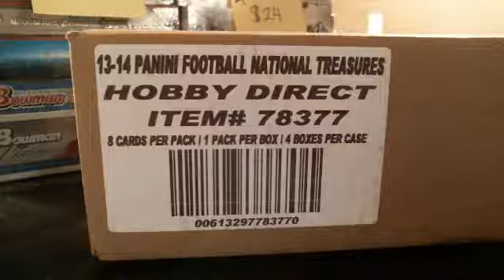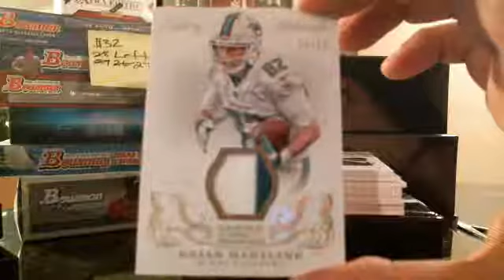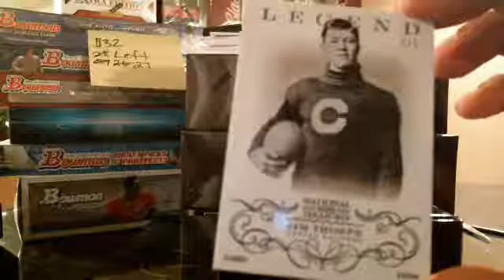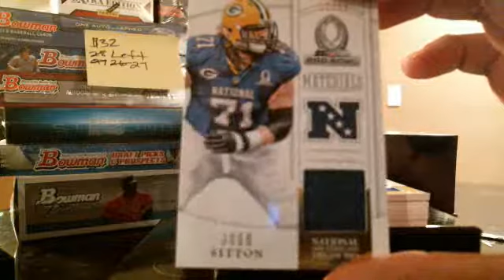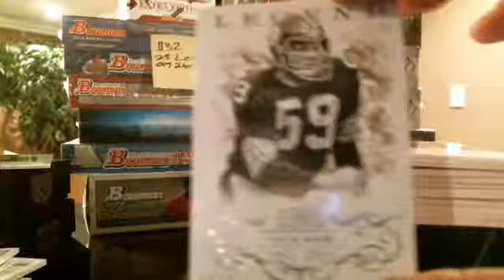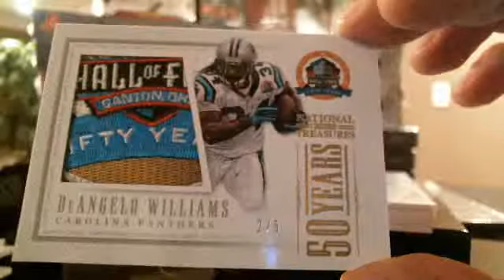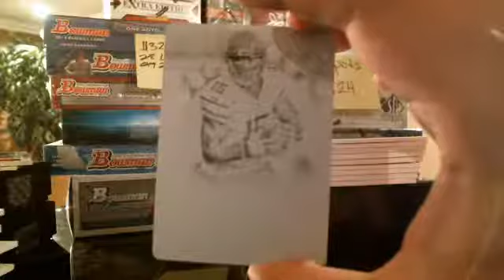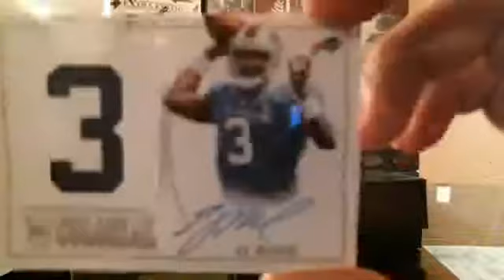Webcam video from April 13, 2014 1:31 AM